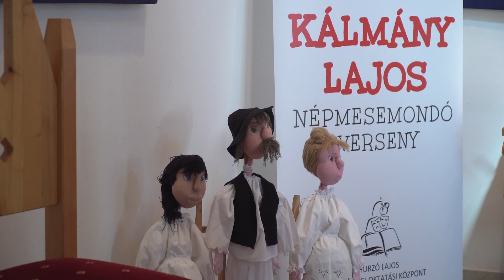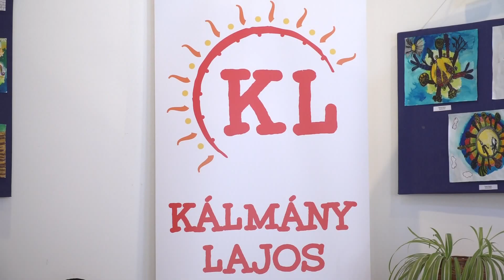Vitrázs - 2019.06.09.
Kultúrkörkép

- Véget ért a 64. Sterija Játékok
- Az Alternatíva társulat Smile című előadása Szabadkán
- Megtartották a 25. Kálmány Lajos népmesemondó versenyt Zentán